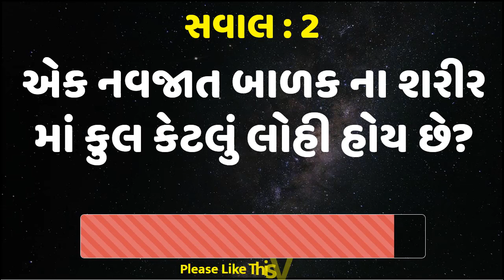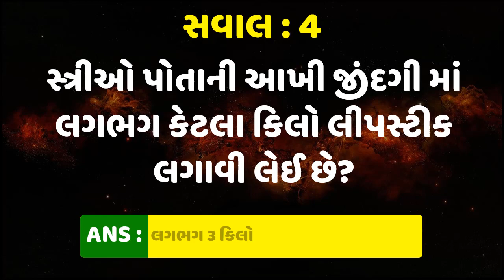એક નવજાત બાળક ના શરીર માં કુલ કેટલું લોહી હોઈ છે? Gujarati Ukhana with Answer | Gujarati Paheli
General Knowledge : gujaratiukhana gujaratipaheli gk mitro ye rahe indian gujaratiukhanatop ke kuchh Interesting Gk Questions topukhna jo aapke General Knowledge ko badhane me madat karenge यह सामान्य ज्ञान के 5 ऐसे दिलचस्प सवाल हैं जिनका जवाब आपको जरुर पता होना चाहिए